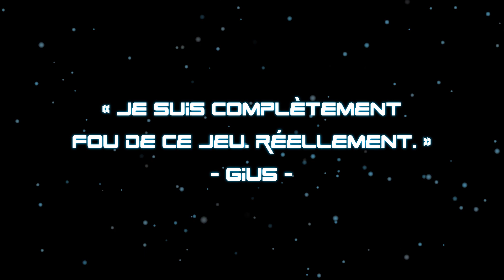Shards of Wars - Test & meilleurs moments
Gius, Kenny et Taipouz s'essayent à Shards of War, le nouveau MOBA de BigPoint, à l'occasion d'un tournoi online organisé le 25 Avril.
Le début d'une carrière esport pour Gius? Qui sait!